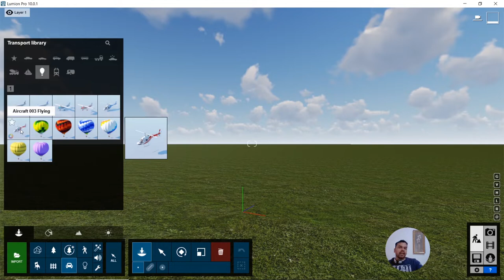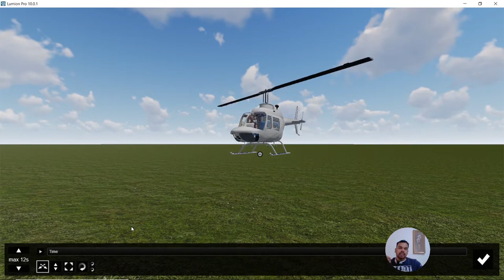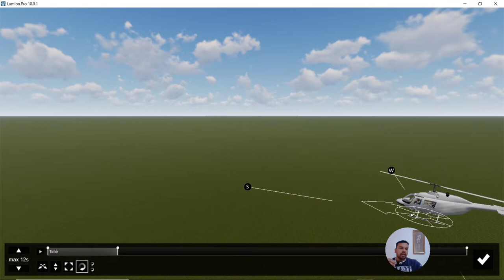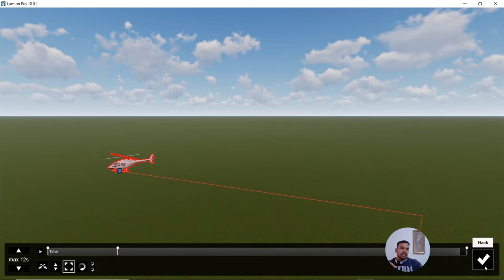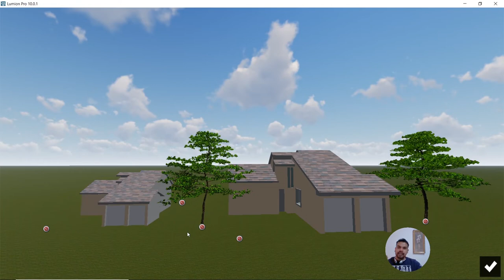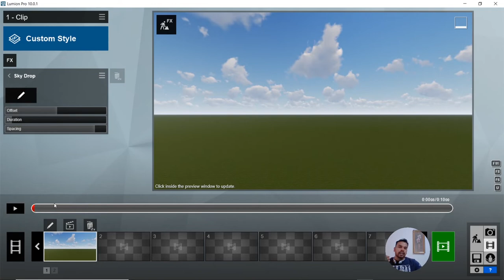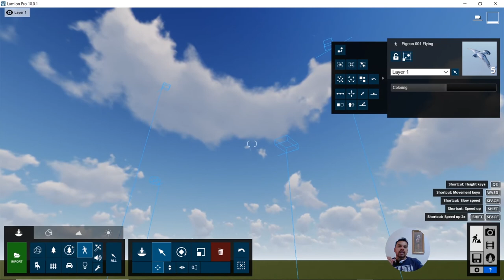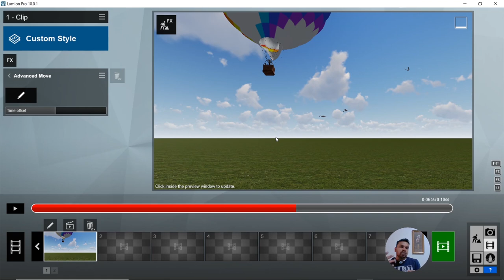Lumion 10 Animation Second Part Malayalam Tutorial Vol-08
Lumion animation settings
malayalam tutorial
TWINMOTION 2020 MATERIAL LIBRARY malayalam tutorial Vol-04